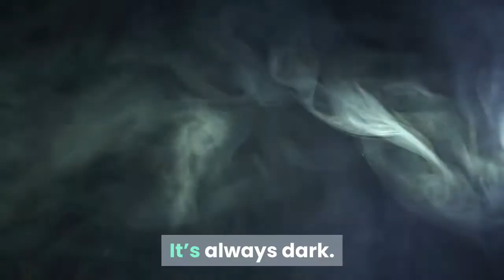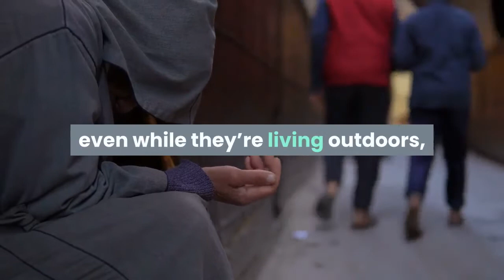Column L A should take a lesson from Sacramento on how to clear a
To look at the grim sidewalks that stretch under Highway 50 at the south end of midtown Sacramento, it’s hard to understand why anyone — no matter how desperate — would want to call these blocks home. It’s always dark. It’s dirty. It stinks. And there’s an incessant rumble of cars and trucks, punctuated by the occasional blaring of a horn and screeching of brakes. But for Shane, a homeless man I found absent-mindedly drawing on a piece of paper inside his tent on Monday afternoon, the underpass and the nearly 300 people who have lived there with him for months had come to feel familiar. The only reason he agreed to move a few blocks away to a new, city-sanctioned camping site for homeless people, known as a “safe ground, ” is that others from the encampment were going, too.“They told me we could come over here, ” Shane mumbled, under the protective gaze of two friends. “So here I am. ”I can’t help but feel there is a lesson in here for Los Angeles, where city officials are still getting grief from some of the homeless people who were forced out of their commune-like encampment in Echo Park and dispersed to temporary housing all over the county. As I wrote last week, some of those former park dwellers have found being split up so dispiriting that they’re thinking about abandoning their four- and five-star hotel rooms — provided under the government-funded program Project Roomkey — and returning to the squalor of streets. Others, fearful of losing track of everyone in the community they had built on the banks of Echo Park Lake, never went to a hotel at all. While their distress is likely to garner little sympathy from housed Angelenos who are rapidly losing patience with mushrooming encampments, it does raise important questions about the effectiveness of L. A. 's strategy on homelessness if people won’t take the help that’s offered. Which brings me back to Sacramento. Faced with a similar need to clear a massive homeless encampment on short notice — in this case, so Caltrans could start work on widening Highway 50 — officials here decided to find a way to keep as many people as possible together. Sacramento City Council Member Katie Valenzuela moved quickly to hammer out a deal with Caltrans to use a parking lot alongside Highway 50 for the safe ground. The city then tapped outreach workers to spread the word that all those at the encampment had to do was pack up and move less than a mile down the street. Those who did so would have access to bathrooms, food, services, storage and, most important, could continue to come and go as they please.“We’re trying to help people get off the streets, but also remain part of a community, even while they’re living outdoors, ” explained Mayor Darrell Steinberg, who also is co-chair of the state’s homelessness task force.“It’s really important that we honor that, ” said Valenzuela, whose background is in community organizing.